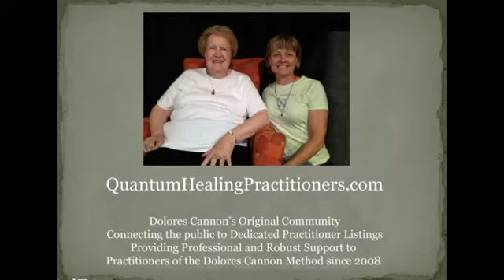Quantum Healing with Candace - Multidimensional Healing with Julia Balaz Episode 25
Another great show featuring the healing method, Quantum Healing! Today I talk with Julia Balaz who lives in Ireland. You can find Julia here:

If you are a practitioner of Quantum Healing, you can join our THRIVING and UNCENSORED Community! We are professionally indexing ALL of our mentor, Dolores Cannon's books and with stories, advice and content collected since 2008, and multiple millions of pageviews, it is the world's leading Quantum Healing information source online.

We also have a listing and information service for the public! You can find information, stories and a Quantum Healing Practitioner near you by visiting